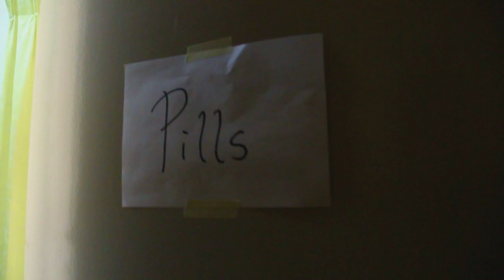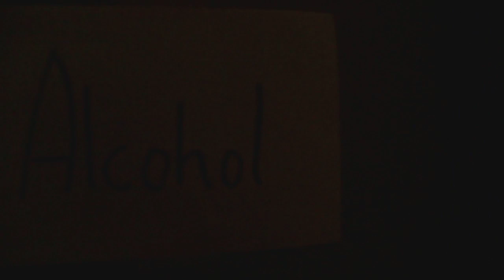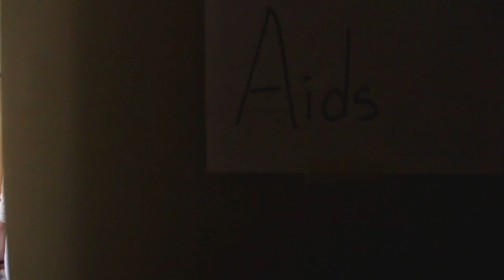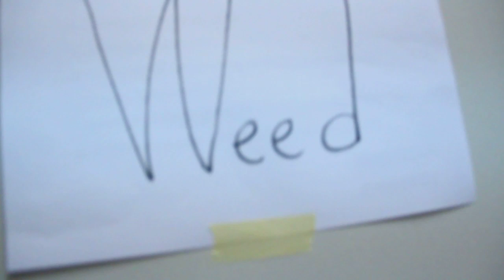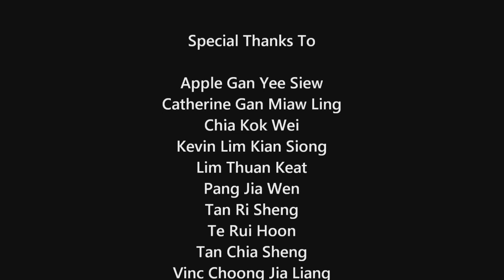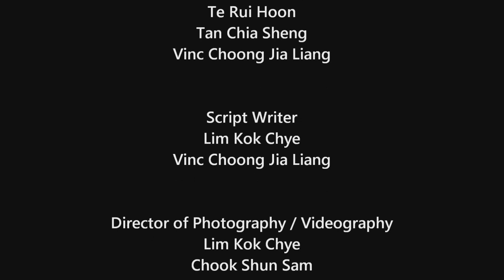1st Runner Up-UTAR Sg.Long DPS Society "Red Ribbon Video Shooting Competition 2013"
"Yes Or No" is created to make people especially teenagers/Universities students aware about the Red Ribbon Campaign and also the harm of drinking alcohol and drugs.